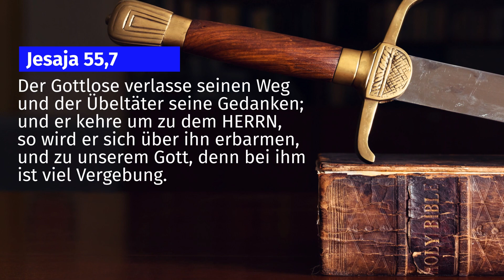Die Sünde, die nicht vergeben werden kann - Was ist die Sünde gegen den Heiligen Geist?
Was ist die Sünde gegen den Heiligen Geist, von der Jesus sagt, dass sie nicht vergeben werden kann? Hast du diese Sünde vielleicht schon begangen?
In diesem Video wollen wir herausfinden, was die Bibel wirklich darüber sagt.

Wir freuen uns über jede finanzielle Unterstützung.

In unserem Shop gibt es eine Anzahl von Büchern und DVDs zu spannenden Themen. Schau mal vorbei!

Über dieses Video:
Vielen Menschen bereitet es Angst, wenn sie von der unvergebbaren Sünde hören. Gibt es wirklich eine Sünde, die nicht vergeben werden kann? Ist diese Sünde vielleicht ein Mord, Ehebruch, oder wenn man den Heiligen Geist gelästert hat? Gibt es wirklich eine Sünde die so groß ist, dass sie selbst Gott nicht mehr vergeben kann und der Mensch somit verloren ist?
In diesem Video wollen wir auf diese Fragen eingehen und erfahren, was Jesus wirklich mit seiner Aussage gemeint hat und wie wir uns vor dieser Sünde schützen können.

In unserer Serie "Was sagt die Bibel" veröffentlichen wir jede Woche ein Video zu einem biblischen Thema. Dabei sollen wichtige Fragen aus der Bibel beantwortet werden. Zusätzlich sollen die Videos eine praktische Lebenshilfe bieten.